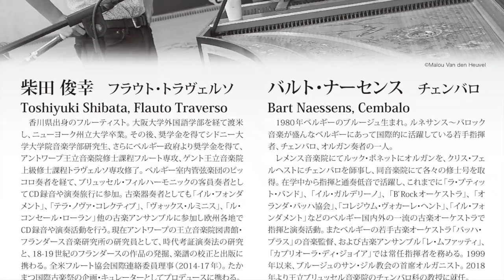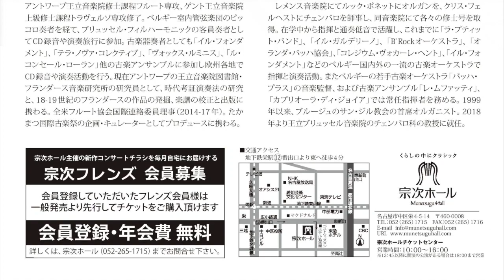2月22日(金) 柴田 俊幸 & バルト・ナーセンス【デュオリサイタル】in 宗次ホール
宗次ホール主催イベント柴田俊幸氏とバルト・ナーセンス氏、ともに日本初リサイタルです。

会場情報
宗次ホール
地下鉄 栄駅12番出口より徒歩4分
名古屋駅よりタクシーで約20分（料金：約1,200円）
日程 2019年2月22日（金）18：45
※開場は開演の30分前です
チケット料金 指定席…3,000円（税込）
※学生券：1,800円、チャリティーシート：3,300円、ハーフ60：1,800円（各税込）は、宗次ホールチケットセンターでのみ販売いたします。
一般販売 2018年11月25日（日）10:00～
主催者・お問合せ 主催：宗次ホール